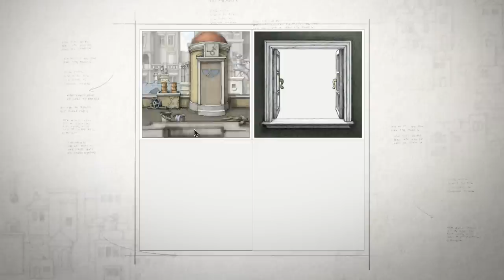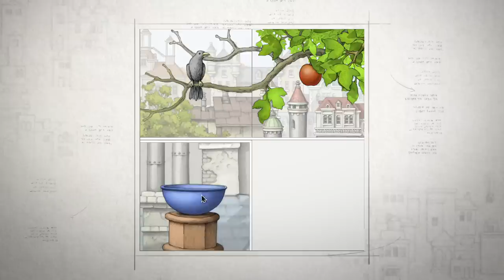GOROGOA | Reveal Trailer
Designed, developed, and illustrated by Jason Roberts, Gorogoa is a beautifully hand-drawn story suspended inside a puzzle with a completely unique mechanic.

Developed by JASON ROBERTS. Published by Annapurna Interactive.